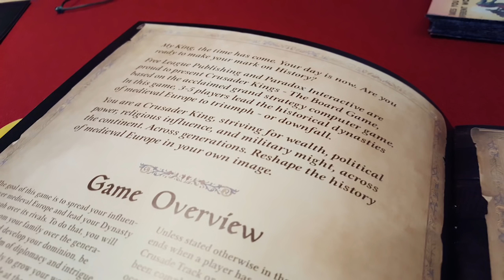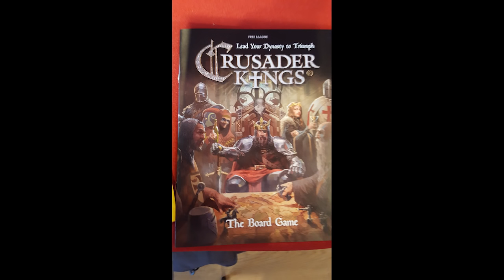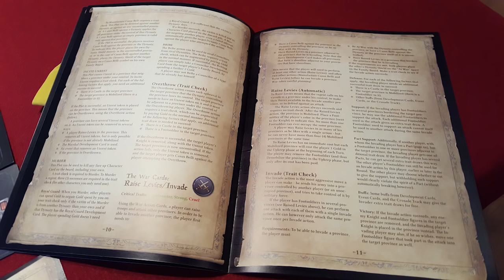PDXCon2018 - Game Reveals: Rome! Ages of Wonders! Boardgames?!?! CK2/EU4/Hoi4 Expansions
Click "See More" to see the full reveal info below!

BOARD GAMES! Paradox is collaborating with a series of proven board game designers to bring its own game worlds to life outside of digital platforms, beginning with its iconic series Crusader Kings, Europa Universalis, Hearts of Iron, and Cities: Skylines.

Age of Wonders: Planetfall - A new upcoming strategy game from Triumph Studios, creators of the critically acclaimed Age of Wonders and Overlord series. Slated for release for PC and console in 2019, Planetfall will bring all the exciting turn-based empire building and immersive tactical combat of its predecessors to an all-new sci-fi setting.

Imperator: Rome -- a new grand strategy game from Paradox Development Studio and Johan Andersson, Imperator: Rome transports you to the ancient Mediterranean where great republics and aggressive kingdoms compete for dominance. Keep control of a dynamically changing population, and keep an eye on disloyal generals.

Europa Universalis IV: Dharma  -- a new expansion to Paradox's flagship franchise, Dharma introduces a host of new peacetime mechanics, including government reforms and new policy options, with a focus on the relationship between India and the rest of the world.

Crusader Kings II: Holy Fury -- a new expansion to the beloved grand strategy role-playing game, Holy Fury reinvigorates the Crusades while presenting new challenges for pagan players, including religious reform and legendary bloodlines.

Hearts of Iron IV: Man the Guns -- Paradox's million selling strategy wargame turns its eyes to the ocean with a deeper focus on the naval war that changed the course of history, and also introduces new gameplay options for the great democracies of the world.

Hearts of Iron: Anniversary Edition -- After reaching the one million sold milestone, HOI is getting a really awesome new anniversary edition!

Snail Mail:
P3A 4S8